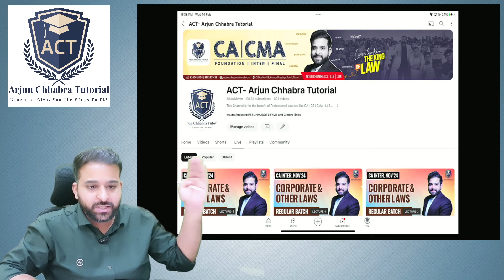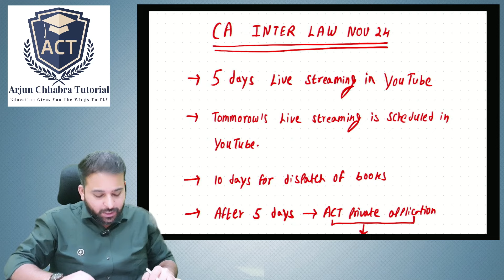DETAILS ABOUT NEW BATCH OF CA INTER LAW NOV 24 | ARJUN CHHABRA TUTORIAL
NEW BATCH FOR CA INTER NOV 24 | CA INTER LAW NOV 24 | COMPLETE DETAILS